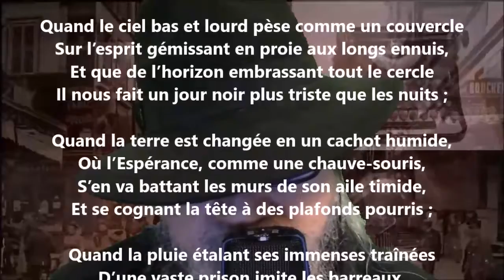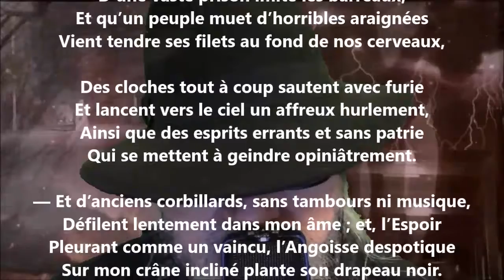Spleen / Quand le ciel bas et lourd pèse comme un couvercle - Charles Baudelaire lu par Yvon Jean